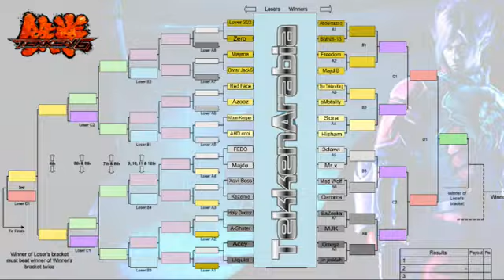TekkenArabia T4 - Kazama ( Jin ) vs. Xavi-Boss ( Heihachi ) - Round 16 L1